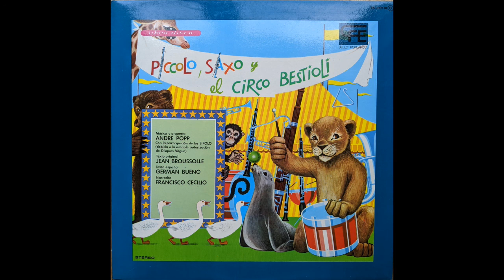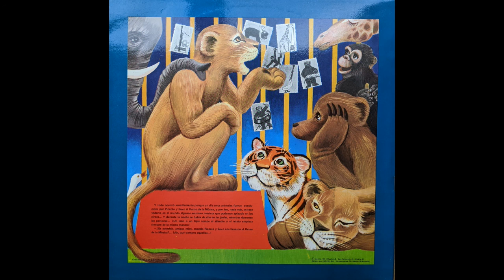Pícolo (Piccolo) Saxo y el Circo Bestioli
(1976)

Música y orquesta André Popp
Texto de Jean Broussolle

Narrador Francisco Cecilio